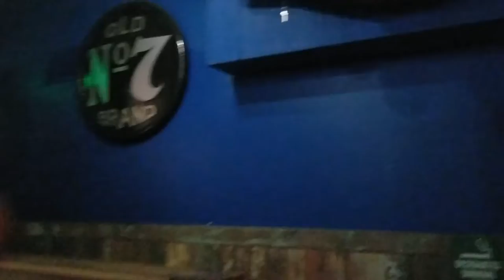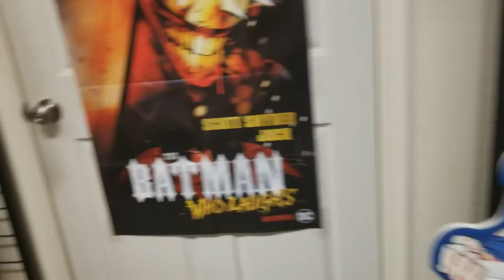Running Around in Baltimore